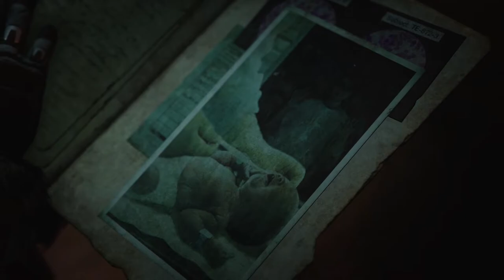Gears 5 | Episode 12 | Co-Op | XBOX One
Gears 5 | Co-Op | XBOX One 1080 60 fps | Let's Play

From one of gaming’s most acclaimed sagas, Gears 5 is bigger than ever, with five thrilling modes and the deepest campaign yet.

The world is crumbling. The Swarm has corrupted the Coalition’s robot army and is descending upon human cities. With danger closing in, Kait Diaz breaks away to uncover her connection to the enemy and discovers the true danger to Sera – herself.